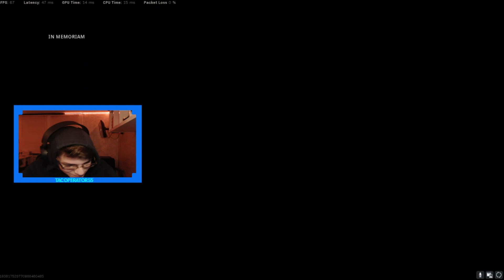FFAR NEW META| Warzone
Filmed on my Twitch!!